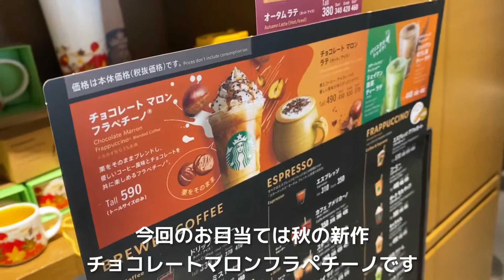スターバックス秋の新作！チョコレートマロンフラペチーノ【スタバ、秋の新作 2020】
今回ユズキはスターバックス、秋の新作、チョコレートマロンフラペチーノをのんできたよ

ドラえもんのハッピーセット2020を開封したよ！第1弾です【マクドナルド】

ハーベストの丘③楽しすぎる！羊の餌やり、みのり号、ゴーカート、芝滑りして遊びました。

ハーベストの丘②じゃぶじゃぶ広場で水遊びをして、ひまわりフェスタに行き、乗馬もしました

【スケボー23】はじめてのミニランプ【キッズ 子供 初心者 スケートボード スケートパーク松原 パンピング 練習】

劇場版ウルトラマンタイガを見てきたよ【参考にはならない小学1年生の映画レビュー】

スタバ新発売ジューシーピーチフラペチーノがうますぎる【スターバックス】

久宝寺緑地プールで泳ぐ練習をしたよ！大阪　2020

初めてのスケボー！ユズキ、スケボー始めました！！１日目【初心者、クルーザー、ペニー、練習】

サンタさんへお手紙書いた!【本物のサンタさんに手紙を出そう！トイザらスサンタポスト クリスマスプレゼント】